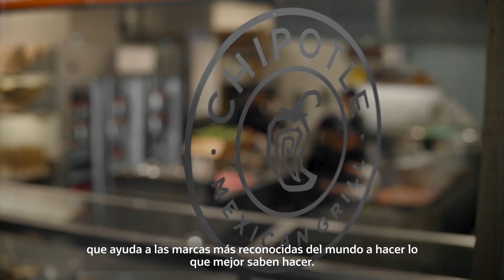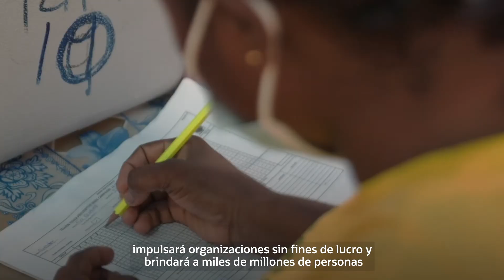Oracle Carreras | Cómo ayudamos a nuestros clientes a tener éxito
Empresas de diferentes industrias y tamaños confían en Oracle para crecer y desarrollarse. Tú también puedes ser parte de esto, ayudándonos a transformar la vida de billones de personas todos los días. Sigue nuestro portal de carreras y aplica a nuestras vacantes